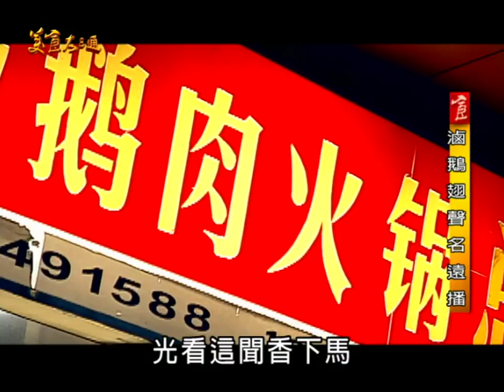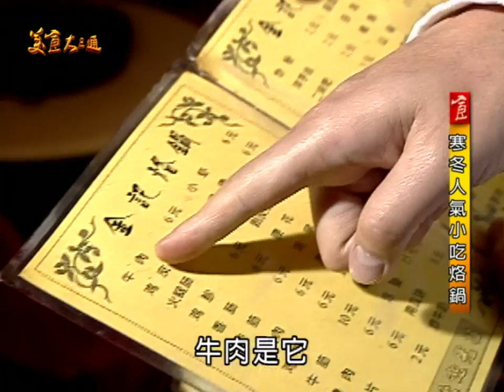【中國貴州】貴陽麻辣早餐！寒冬人氣小吃烙鍋！！【美食大三通】